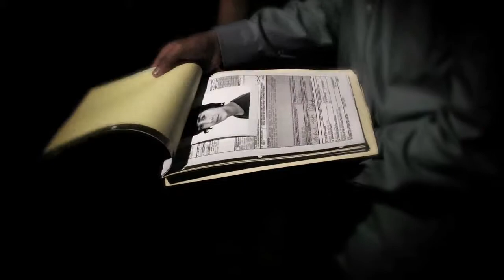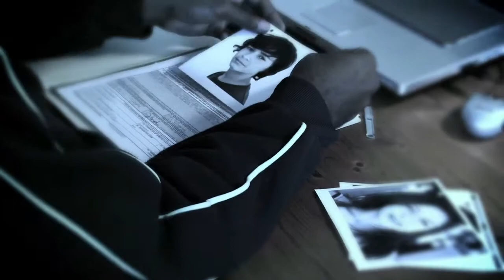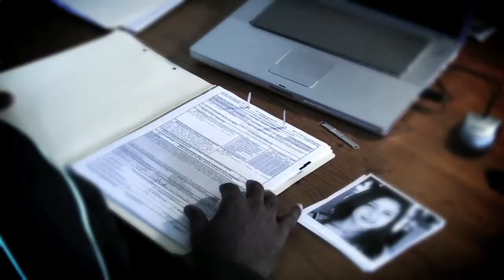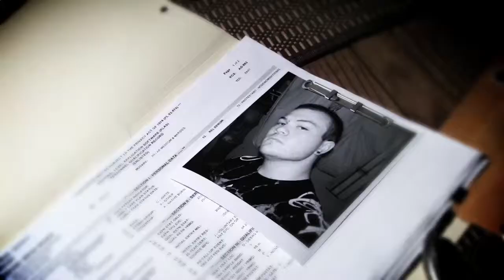OneTruth- Cannot Close My Eyes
Song: Cannot Close My Eyes
Artist: One Truth
Album: Overtime